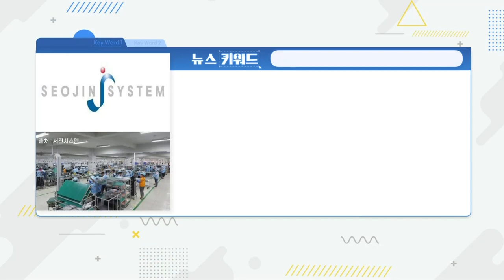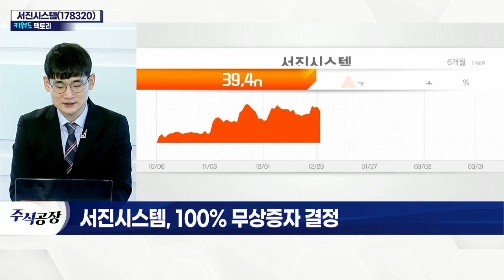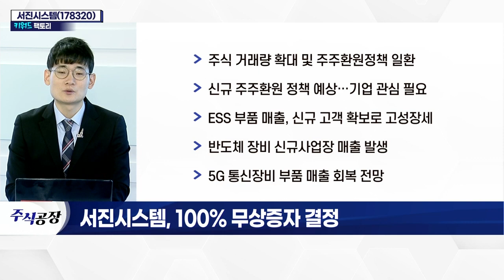서진시스템(178320), 100% 무상증자 결정_키워드 팩토리 (20220331)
- 주식 거래량 확대 및 주주환원정책 일환
- 신규 주주환원정책 예상… 기업 관심 필요
- ESS 부품 매출, 신규 고객 확보로 고성장세
- 반도체 장비 신규 사업장 매출 발생
- 5G 통신장비 부품 매출 회복 전망